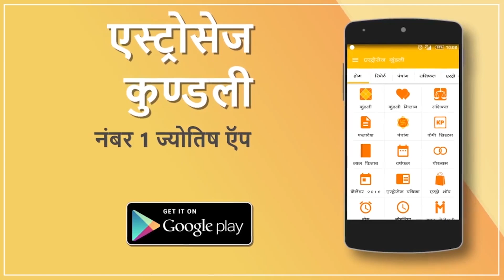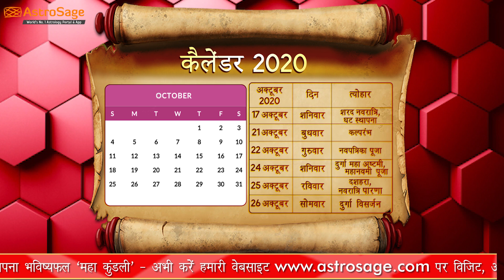2020 Calendar | कैलेंडर 2020 | संपूर्ण व्रत - त्योहार - छुट्टियां 2020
जानिए कब है होली, दिवाली, दशहरा, मकर संक्राति, पोंगल, छठ, पूर्णिमा, अमावस्या, क्रिसमस वगैरह त्योहार

इस वीडियो में हम आपको बताएंगे कि साल 2020 में कौन-कौन से तीज-त्यौहार हैं? इसमें हम आपको तारीख़ और दिन की भी जानकारी देंगे। आशा करते हैं आपको इस वीडियो में दी गई जानकारी पसंद आएगी.